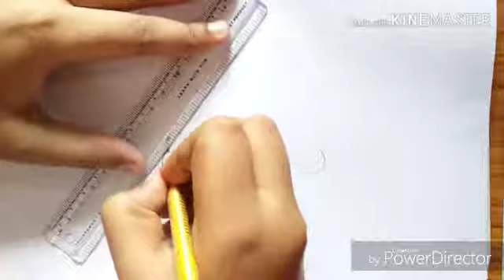how to draw diagram of lysosomes